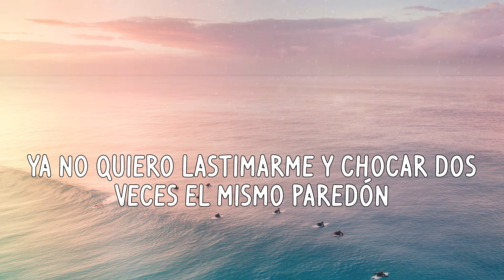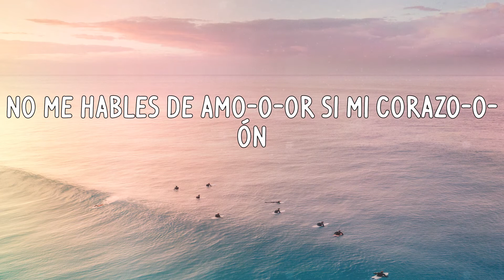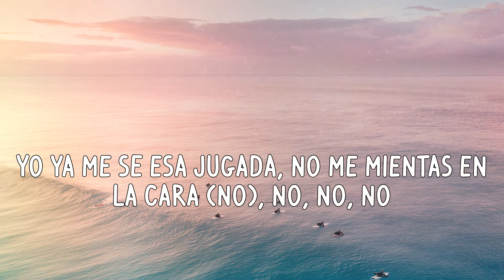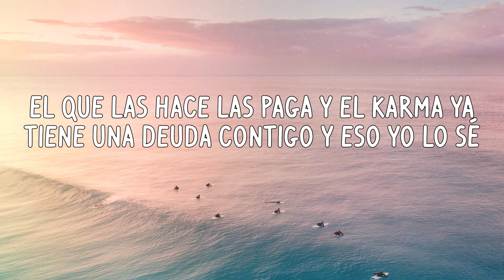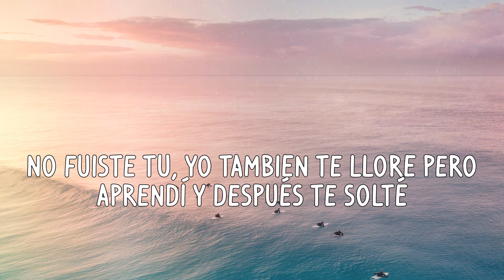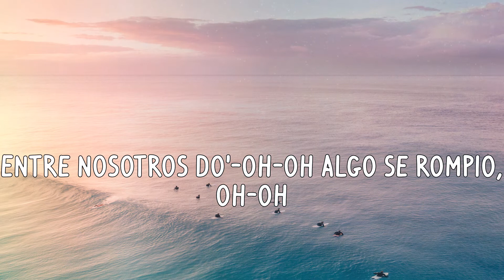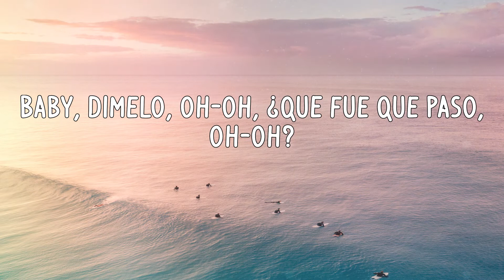Tiago pzk - Entre Nosotros (Letras)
Letras:
Te siento un poco má' rara, ya no te provoco nada
Siento más grande la cama, ¿qué es lo que pasó?
Sueño que algún día quiera ser mía
Baby, dímelo, oh-oh, ¿qué fue que pasó, oh-oh?
Entre nosotros do'-oh-oh algo se rompió, oh-oh
No me hables de amo-o-or si mi corazó-ó-ón
Jamás te importó, no, no
Dije que no iba a lastimarte, lo volví a hacer
No' queremo', pero no' hacemos mal (no' queremo', pero no' hacemos mal)
Yo ya me sé esa jugada, no me mientas en la cara (no), no, no, no
El que las hace las paga y el karma ya tiene una deuda contigo y eso yo lo sé
Que estás cansada de verme perdido, no tiene sentido intentarlo otra vez
No me repitas algo que ya sé, incontable' las vece' que fallé
No fuiste tú, yo también te lloré pero aprendí y después te solté